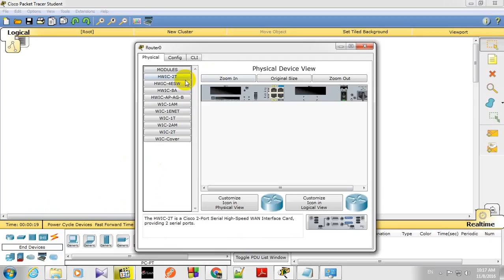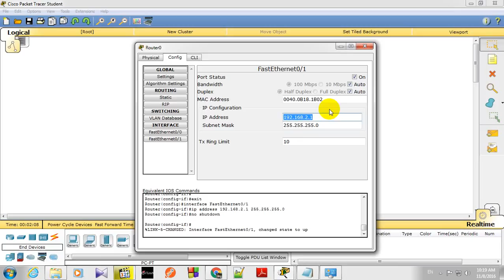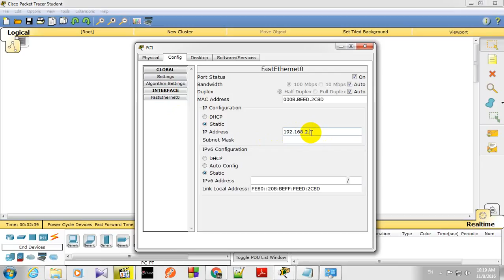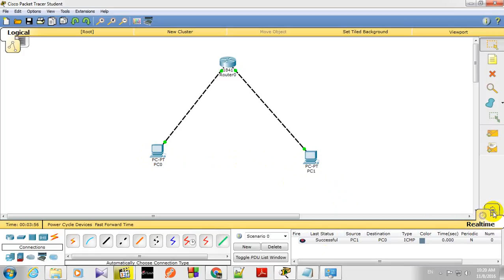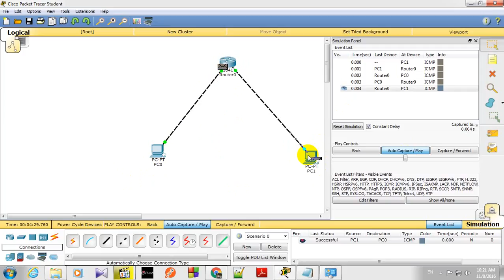Create a network using routers& End device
This is a Introduction video where you can learn how to create a network using routers and End device